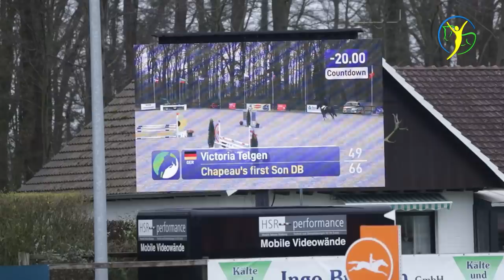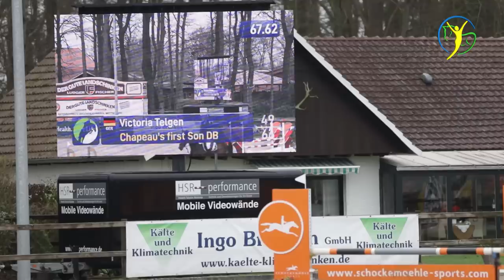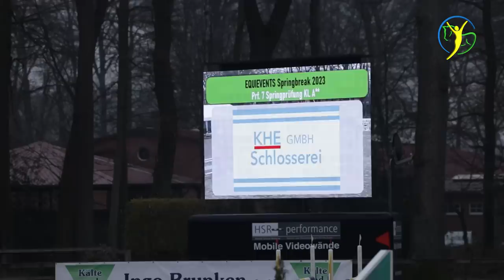Richter Reiter und die Pferde - Pferdesport begeistert Millionen Menschen | reiter doku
Der Pferdesport begeistert und fasziniert nicht nur Millionen Menschen in Deutschland, sondern lässt sie auch aktiv mit ihren Tieren in allen erdenklichen Facetten Sport treiben. Ob nun mit oder auf dem Pferd. Als Reiter werden im Volksmund alle Menschen bezeichnet, die sich in irgendeiner Weise aktiv mit einem Pferd beschäftigen und davon gibt es rund 2,3 Millionen allein in Deutschland. Ein Großteil der Reiter sind Mitglied in einem oder gleich mehreren Reitvereinen, die wiederum in Pferdesportverbänden organisiert sind und zusammen rund 3500 Turniere im Jahr veranstalten.
Auf dem Zuchthof Klatte besucht Ariane Telgen eines davon. Sie selbst ist Reiterin und Mutter von drei Kindern. In dieser Doku begleitet sie ihre 13jährigen Tochter, die erst im letzten Jahr mit dem sportlichen Turnierreiten begonnen hat. Sie unterhält sich u. a. mit Richtern des Pferdesportverbandes Weser-Ems e.V. (PSVWE) und bringt in dieser Pferde Doku ein wenig mehr Licht in die Pferdesportwelt für Groß und Klein.

Wir bedanken uns für die freundliche Unterstützung für diese Reitsport Doku von

▬ 🏅Kanalmitglied werden🏅 ▬▬▬▬▬▬▬
und exklusive Vorteile erhalten:
👉🏻 Eicheneck Logos für treue Fans
👉🏻 Eicheneck Emojis für Kommentarfunktion
👉🏻 Viele neue Videos schon vor allen Anderen sehen!
👉🏽 UNCUT Filme sehen
👉🏽 Exklusive Informationen und Hintergründe sehen
👉 Podcasts von Ariane zu aktuellen Themen
👉 Pferdecheck Tutorials
👉 Sattel Tutorials
👉 Behandlungstutorials
👉 Reittutorials u. Reitpodcasts